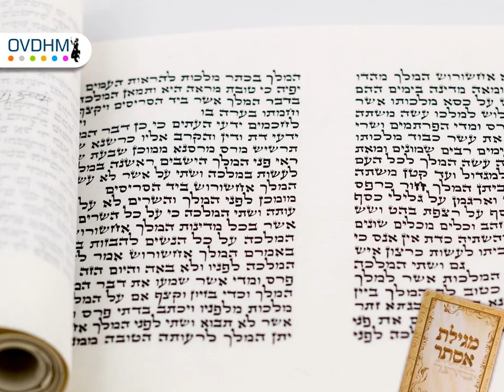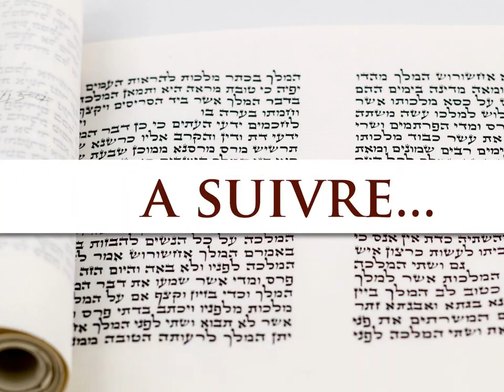Rav Mordekhaï Bismuth - La Méguila d'Esther #11 Chapitre 8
Cours enregistré le 19 mars 2024